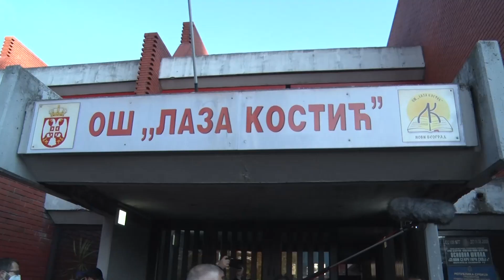Pokretna kancelarija Gorana Vesića u novobeogradskim blokovima 23 i 19a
Stanovnici novobeogradskog Bloka 23 uskoro će dobiti tri igrališta, a do 10. decembra i 794 zonirana parking mesta, najavljuje zamenik gradonačelnika Goran Vesić.